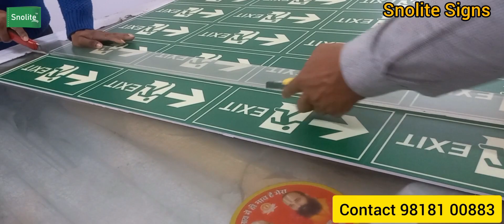Fire extinguisher signs, fire instruction signs, illuminated exit signs,